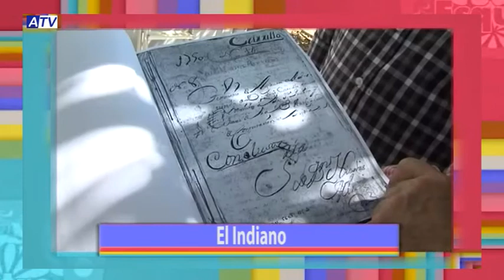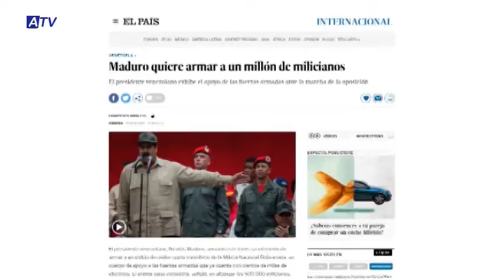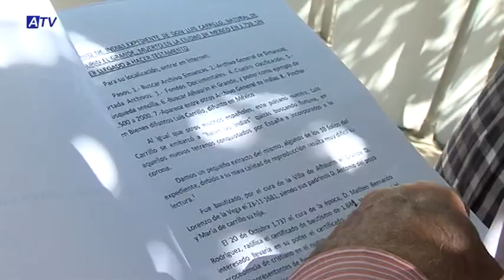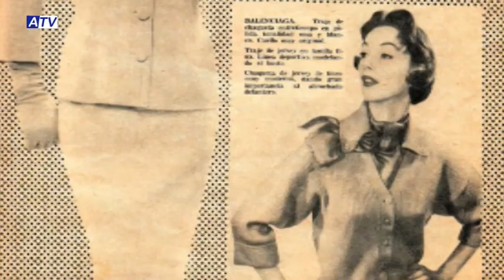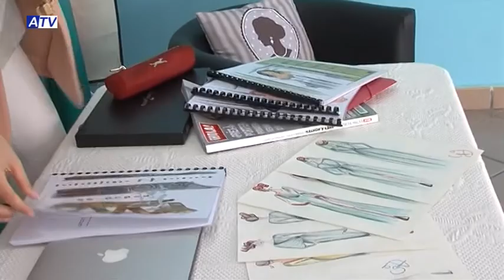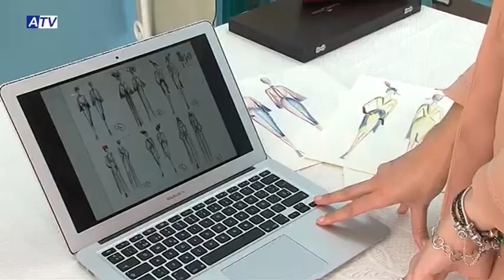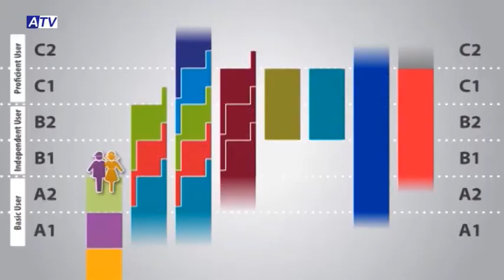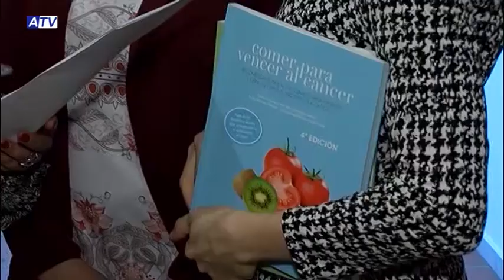Las Cuatro Esquinas | Programa 117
SUMARIO PROGRAMA 117 'LAS CUATRO ESQUINAS'

1. VENEZOLANOS EN ALHAURÍN EL GRANDE

2. UN INDIANO ALHAURINO

3. EL SUEÑO DE CELIA PERGAZ

4. RESUMEN TEMPORADA